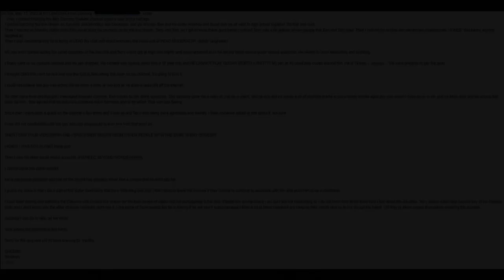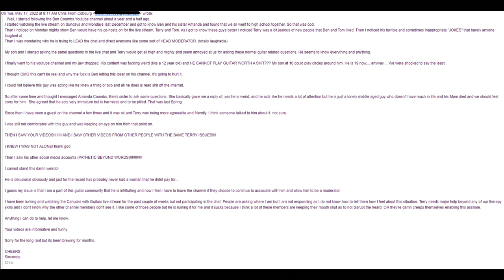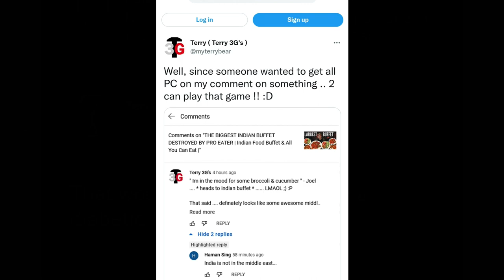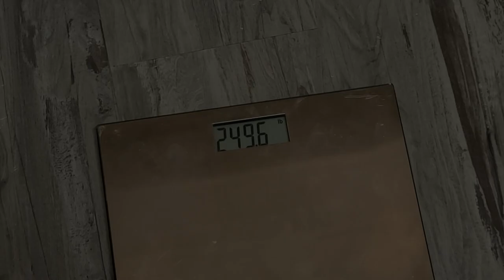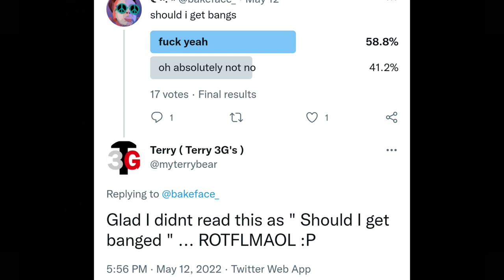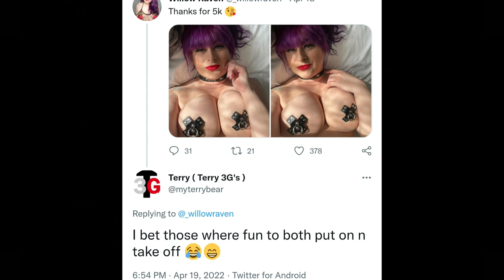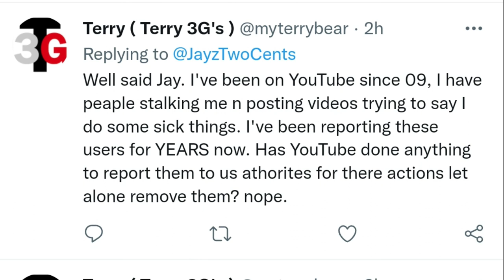Terry 3G's Social Observations Research by Chris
Welcome...  Others observation of Terry 3G's and is their own words.  Amanda Coombs thoughts about Terry.